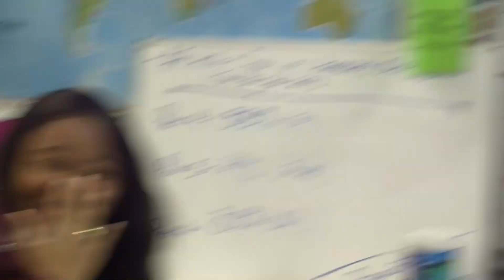got a friend in me S111